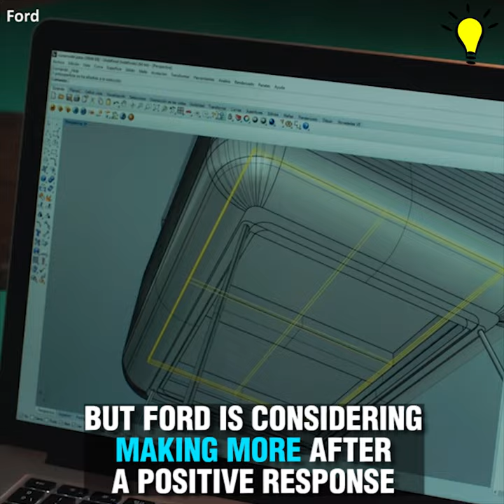Ford Designed A Crib That Simulates A Gentle Car Ride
This crib mimics a car ride to put your baby to sleep
Credit: youtu.be/Ic6vWoSd8Fk